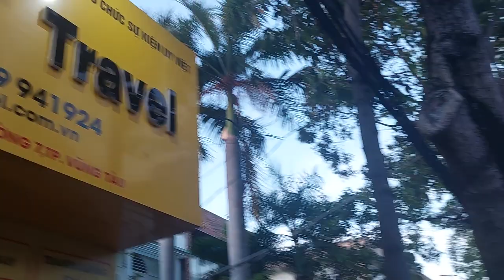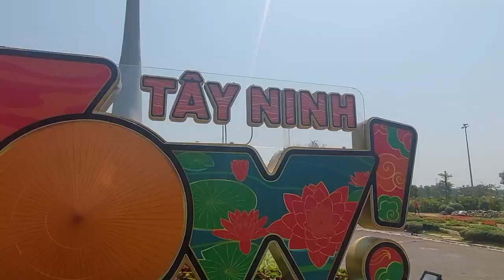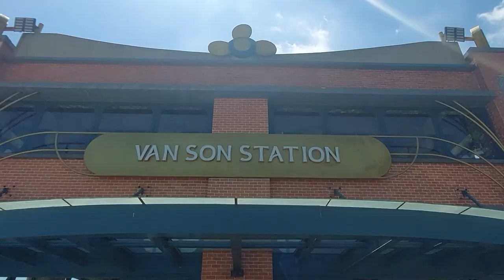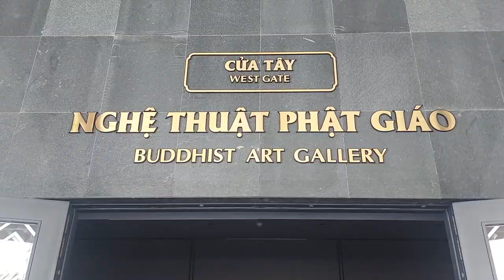UY VIET TAY NINH EDIT 5P